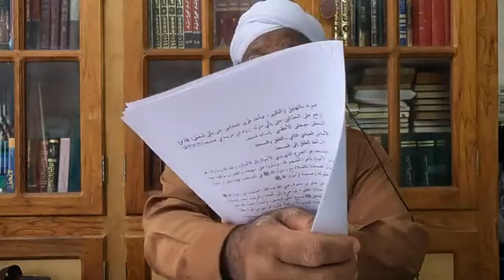കുട്ടികൾക്കു നിസ്കാരവും മറ്റും പരിശീലിപ്പിക്കണം - Manhaju Tharbiya-Abdul Bari Faizy